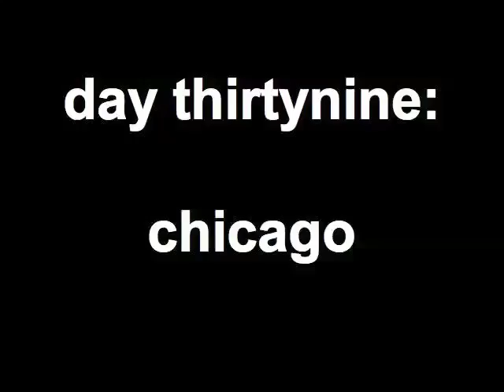tapes 'n tapes / day thirtynine: chicago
it's always a good time in chicago!  tapes 'n tapes finish their winter tour of 2009 in style with a show at the metro in chicago, il.  we even did some serious vocal warm-ups!